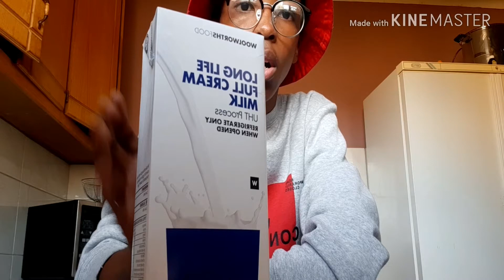Making delicious French toast and reacting to old school rap music || SA YouTuber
Join me in making the most delicious french toast ever !! And listening and reacting to old school rap music. I love you guys.